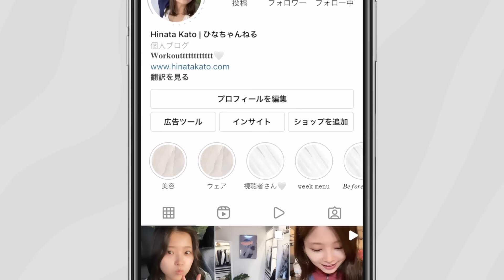⚠️肩こり・首こり・猫背⚠️が全て改善する超最高トレーニング👹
【 スポブラは絶対コレ。超おすすめスポブラꕤ 】

【 オートミール はこれが超おすすめ𐩢𐩺 】

おすすめ動画たち❕

【毎日の運動に迷ったらこのメニューやって！】

【 各SNS情報 】

ダイエットがうまくいかない、やり方がわからない人追加してみてね！